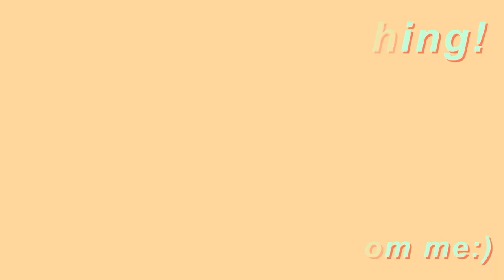NEW YEAR'S RESOLUTIONS 2021 for a positive & happy year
wooo!! i cannot believe it's only a few days away from a new year. i think we can all agree that we are very excited to see what great things this new year has in store for us, which hopefully it's at least a little bit better than 2020. the things in this video are all things that you can control, no matter what happens in the world that is out of our control. i hope you liked these ideas :))

f a q s :
-17
grade?